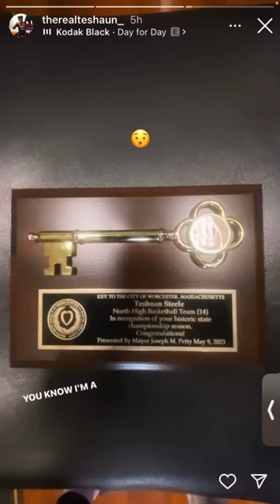TJ Power getting ready for Duke, Teshaun Steele get key to the city, Abdiel Zapata bang out!